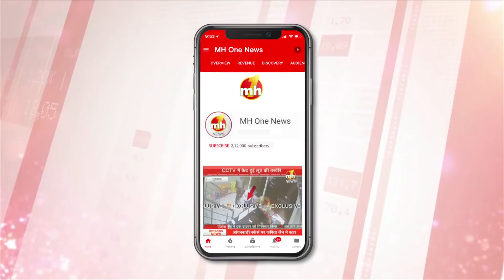जींद में जनसभा को संबोधित करते हुए भावुक हुईं नैना चौटाला, बेटे दुष्यंत चौटाला के लिए कही बड़ी बात